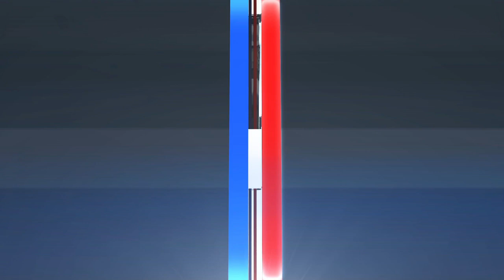MLB Highlights | New York Mets vs. Philadelphia Phillies, Game 1 - August 20, 2022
Mets win for 13th time in 17 games against the Phillies this season